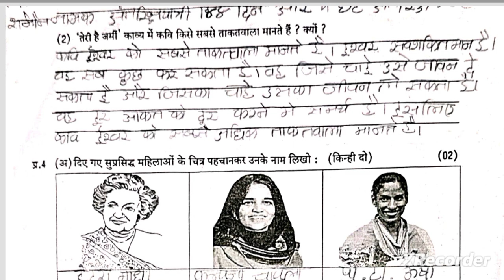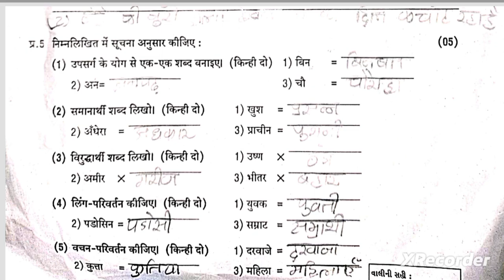std8 Hindi 19 07 3